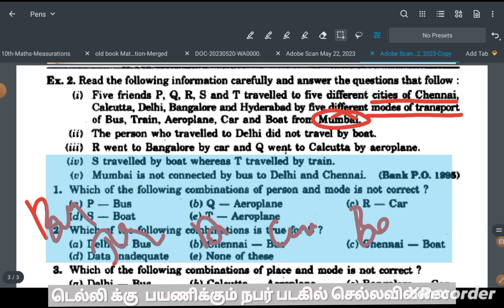TNUSRB SI PSYCHOLOGY PUZZLE SOLVING DAY -3